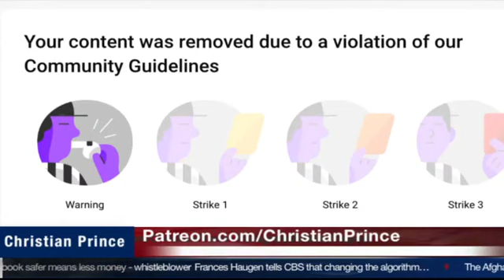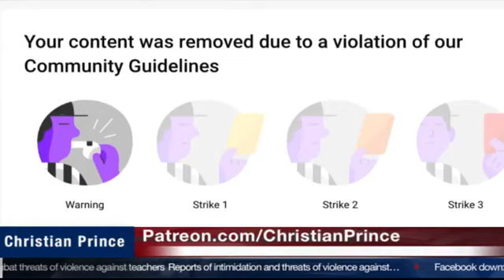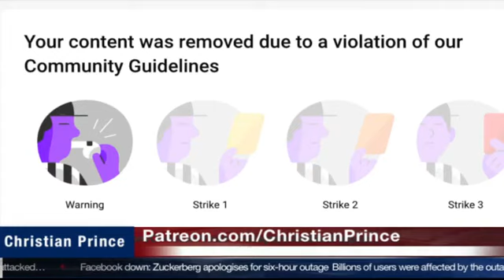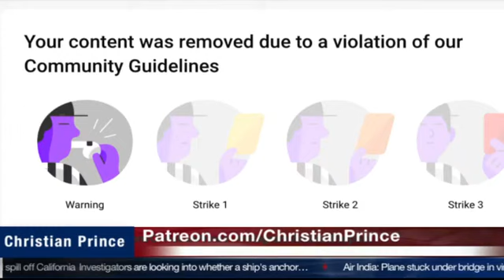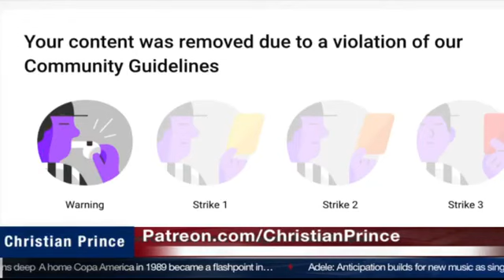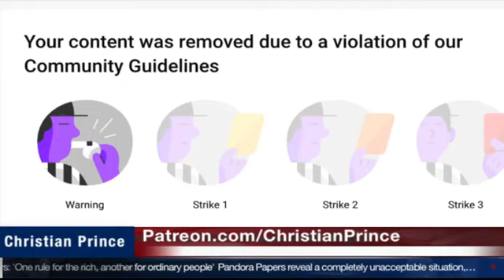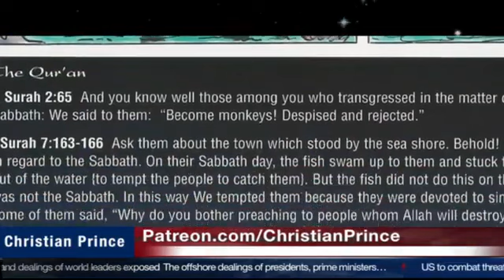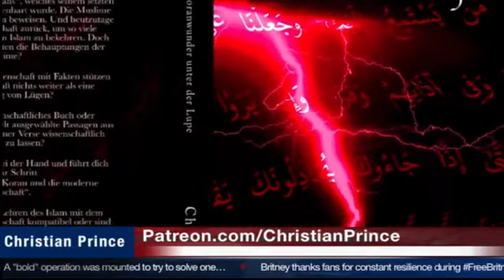Christian Prince | How youtube Protect islam from freedom of speech?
This video belongs to Christian Prince